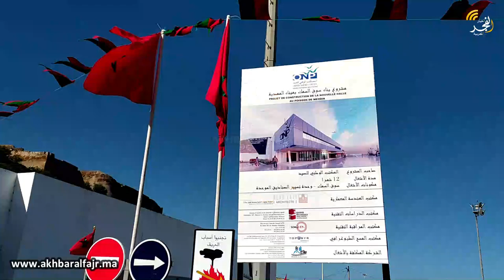بحضور عامل القنيطرة و وزير الصيد البحري.. إعطاء انطلاقة أشغال إنجاز بناء سوق للسمك بميناء المهدية